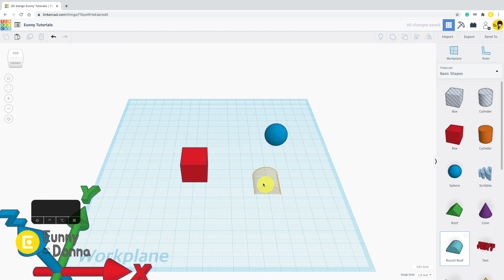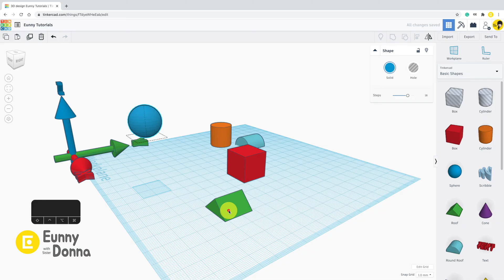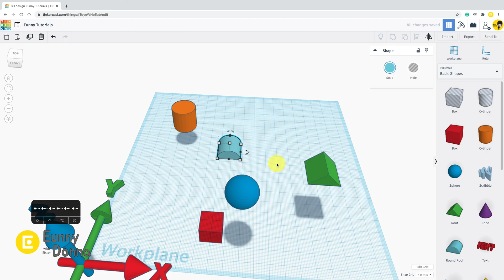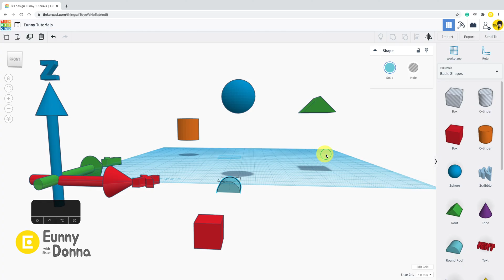2. Shapes Place & Move - Tinkercad Basic Tutorial Guide for Beginner | 3D modeling how to make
There is a Korean book having the same tutorials of the videos series.